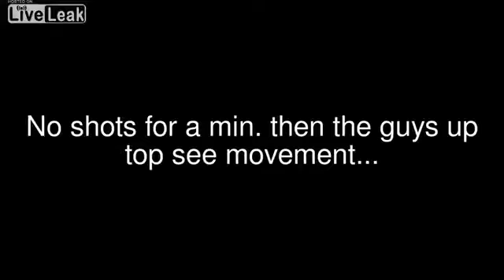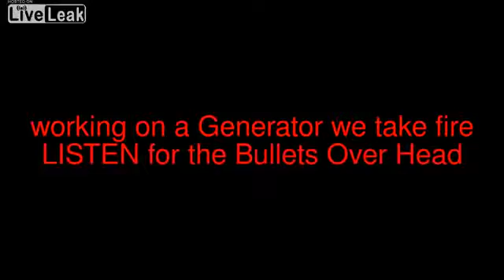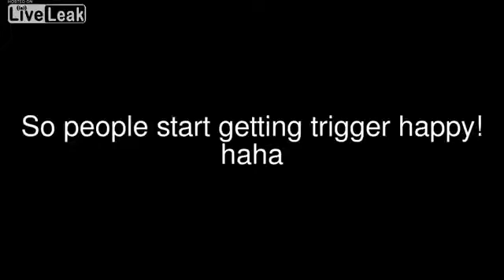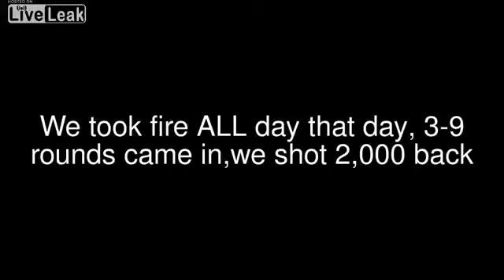5 ore fa in Afghanistan gli Usa rispondono ad un attacco.mp4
5 ore fa in Afghanistan gli Usa rispondono ad un attacco 11/05/2012.

Attacco kamikaze talebano in Afghanistan, in un'area di parcheggio sotto controllo degli Usa a Torkham, località sulla frontiera con il Pakistan. Un numero .

È stata un'operazione militare in grande stile quella con cui i talebani hanno attaccato il. Euronews, il canale all news più seguito in Europa. Abbonati a .